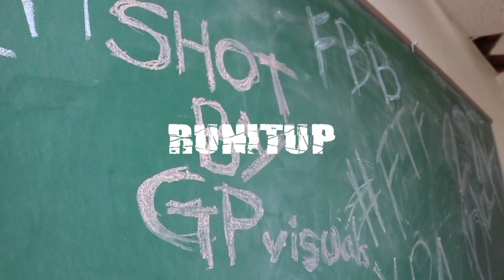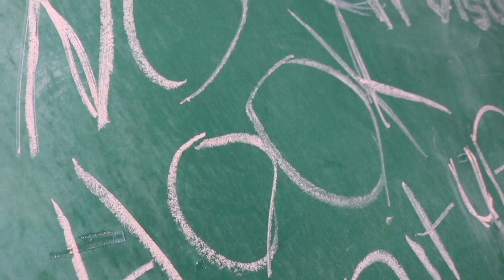RunItUp Gang - No Hook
North Carolina artist Runitup Gang releases his official new music video "No Hook" shot by GP Visuals.

Follow on IG: @Runituptaylor